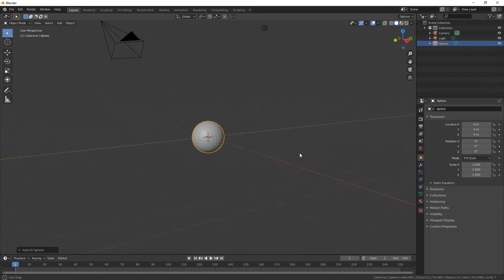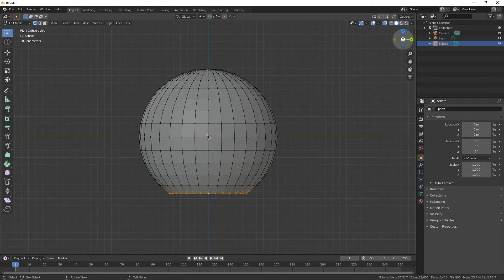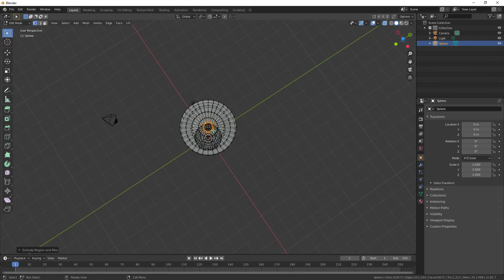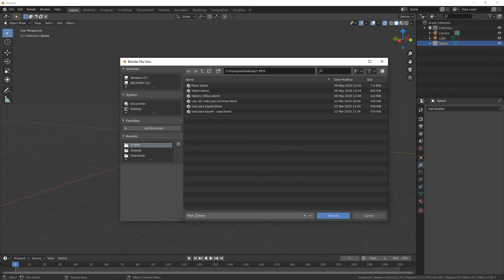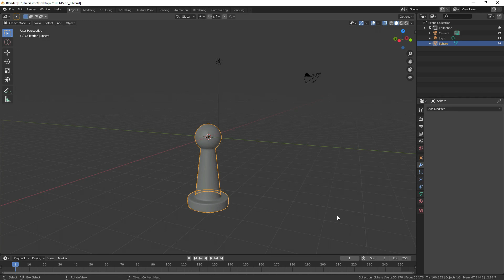Modelado de un peón de ajedrez con Blender 2.8. Conceptos básicos - Vídeo 4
Con este vídeo vamos a aprender a modelar un peón de ajedrez de forma rápida y sencilla.
Este video forma parte de la serie de videos de Blender 2.8 para el modelado y animación de un juego de ajedrez.